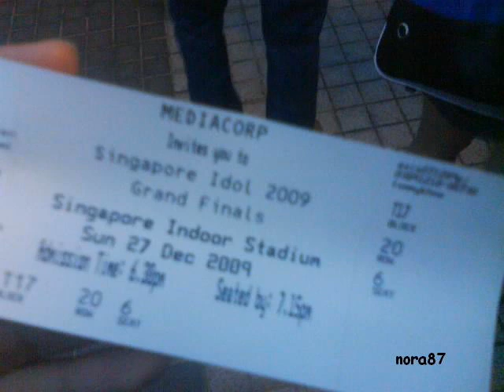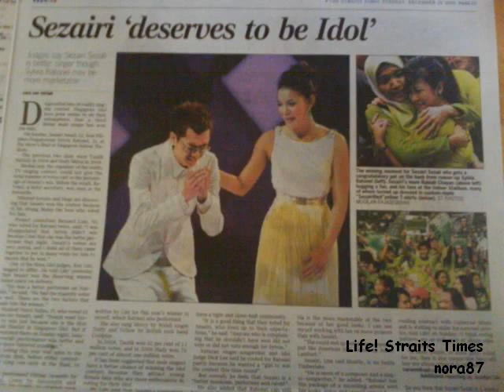Sezairi Sezali - Touched By An Angel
3rd season of Singapore Idol winner